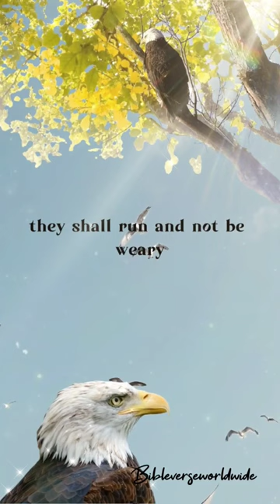January 5, 2023 | bible verse for today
We will suffer a lot as we wait for the Lord, but if we remain faithful to Him, He will give us the strength to overcome any trials.